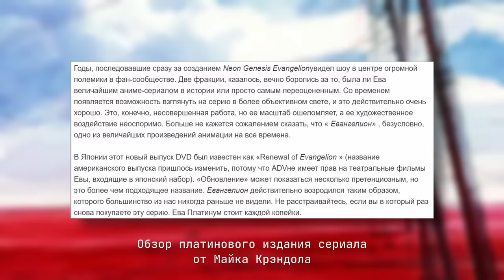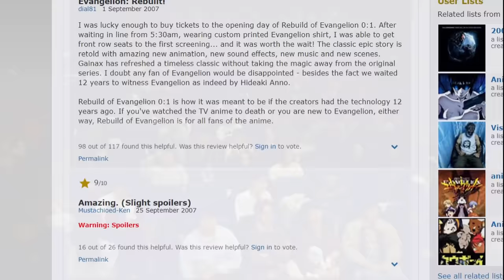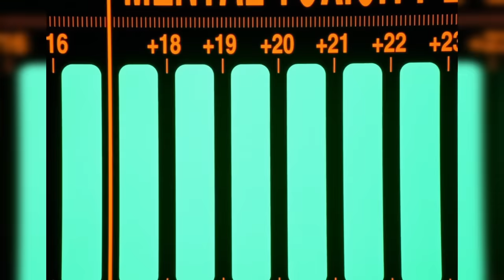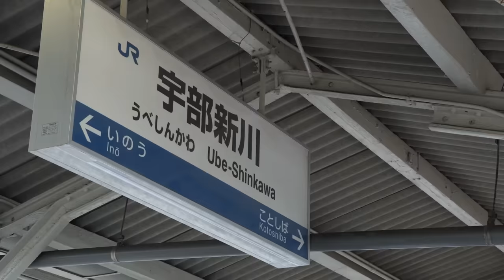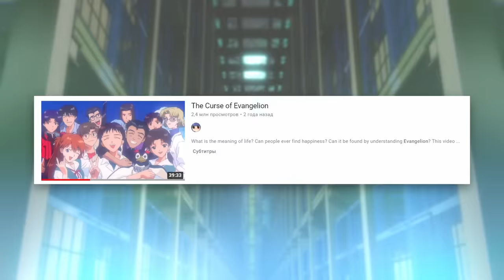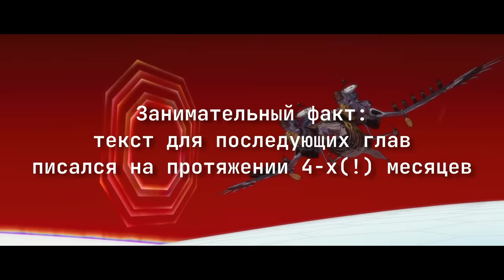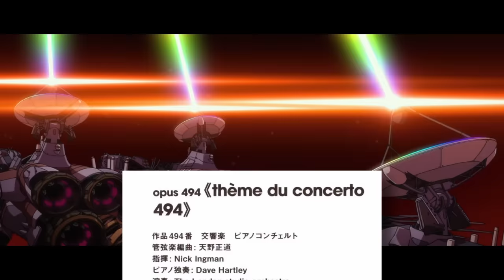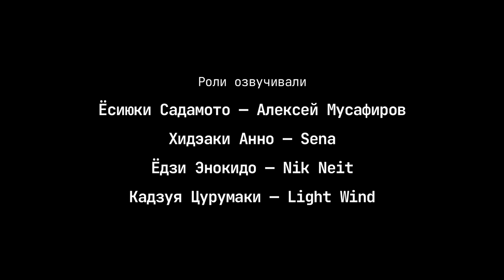Разбор серии «Rebuild of Evangelion»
Это четырёхчасовой разбор тетралогии аниме-картин «Rebuild of Evangelion», какое описание вы хотели увидеть здесь?

Один час бегаю по комнате и объясняю, чем первый «ребилд» отличается от сериала. Один час хожу и объясняю, как второй «ребилд» работает в отрыве от сериала. Один час перемещаюсь в пространстве и времени, чтобы объяснить, почему третий «ребилд» отличается от сериала. И один час провожу вне времени и пространства, объясняя, на что вы потратили три предыдущих часа.

ТАЙМ-КОДЫ:
00:00 — [Вступление]
01:48 — [Успехи франшизы и появление «ребилдов»]
04:05 — [Что такое «Evangelion 1.0: You are (not) alone»]
06:19 — [Глава 1. Тяжёлая атмосфера «переиздания»]
10:18 — [Глава 2. Новое — это хорошо изменённое старое]
19:04 — [Глава 3. Тайна Центральной Догмы]
24:30 — [Глава 4. Синдзи, теперь ты главный герой]
32:47 — [Глава 5. Улыбка под Луной]
39:35 — [Дзё-Ха-Ку или как создавался «Evangelion 2.0: You can (not) advance»]
44:18 — [Глава 6. Новый герой — новые проблемы]
57:58 — [Глава 7. Она и её одиночество]
1:16:42 — [Глава 8. Спасибо…, что помогла стать личностью]
1:24:30 — [Глава 9.Верни мне Аянами!]
1:36:07 — [Глава 10. Как Рёдзи Кадзи и Мисато Кацураги потеряли всё и даже больше]
1:41:21 — [The Man Who Didn’t Run]
2:19:44 — [Кто такой Махиро Маэда]
2:22:12 — [«Evangelion 3.0 Old»: Ребилд, которого не существовало]
2:26:15 — [Как работает «Evangelion 3.0: You can (not) redo»]
2:34:47 — [Глава 11. Прими это, Синдзи-кун]
2:41:35 — [Глава 12. Они играли в четыре руки]
2:45:54 — [Глава 13. Рей Q: История одной куклы]
2:50:51 — [На пути к «Настоящему Евангелиону»]
2:57:09 — [В общем про «Evangelion 3.0+1.0: Thrice Upon a Time»]
2:59:40 — [Глава 14. Paris]
3:04:24 — [Глава 15. (Не)настоящая жизнь]
3:13:31 — [Глава 16: Per aspera ad ignotum]
3:22:30 — [Глава 17. Another Impact]
3:28:10 — [Глава 18. Sayonara, Evangelion]
3:45:25 — [Глава 19. The Wondrous Real World]
3:50:15 — [One Last Kiss]
3:56:20 — [One more thing…]